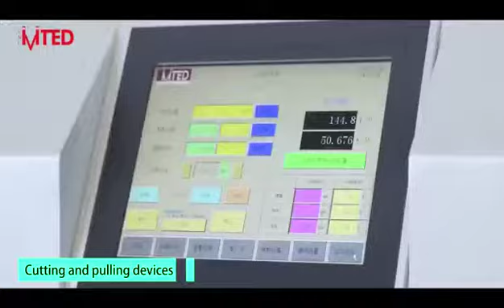RZJD-350 flat bottom paper bag machine(2 ply)with four printer inline